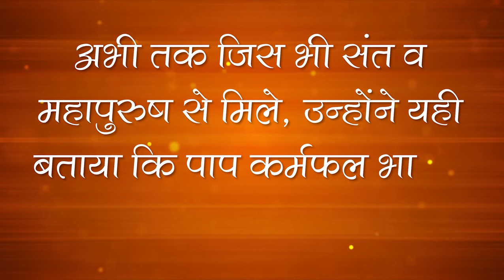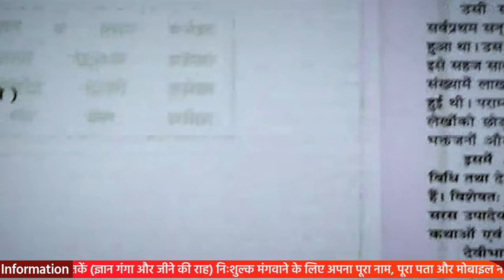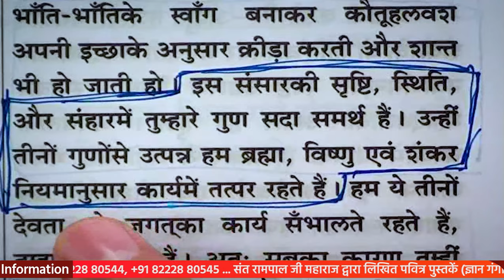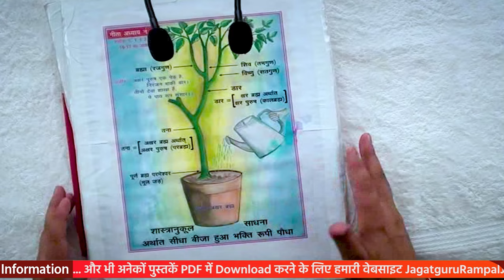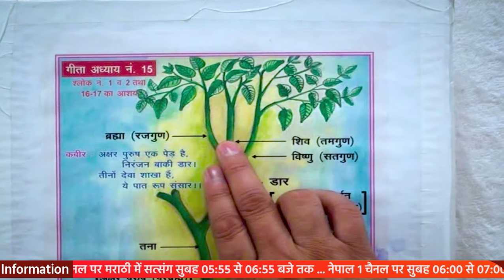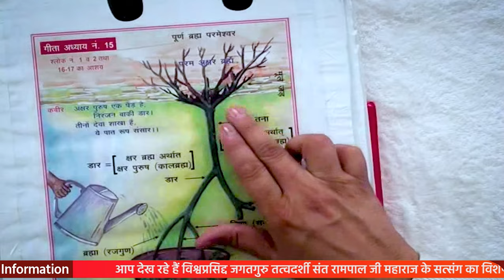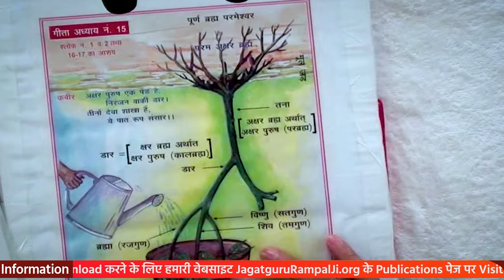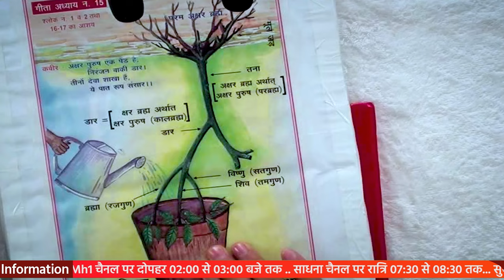Sant Rampal Ji's 2010 Satsang | 03 to 05 December 2010 HD | Episode - 05 | SATLOK ASHRAM